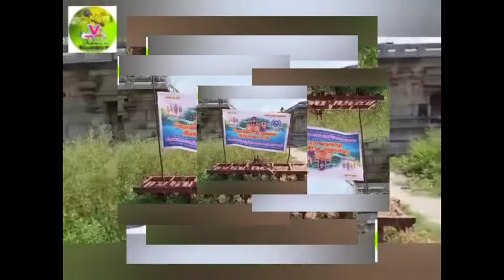சிவதிரு.சிவபாலா ஐயா தலைமை முடியனூர் கிராமத்தில் காமாட்சியம்மன் உடனுறை கைலாசநாதர் ஆலயம்...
கள்ளக்குறிச்சி மாவட்டம் திருக்கோவிலூர் வட்டம் முடியனூர் அருள் தரும் காமாட்சி.9176126185.63692618